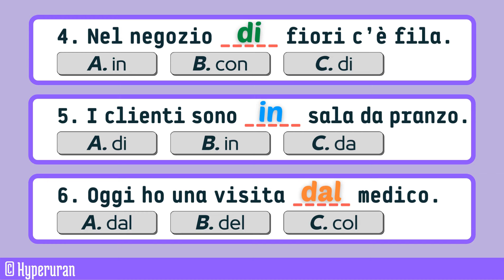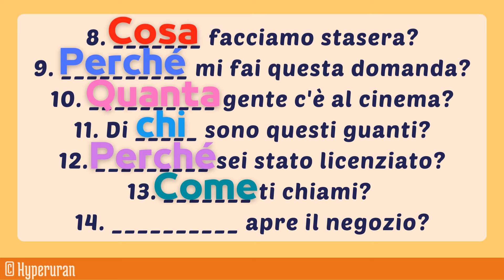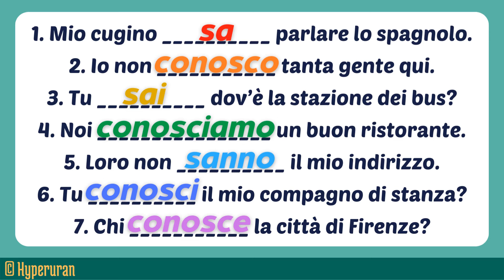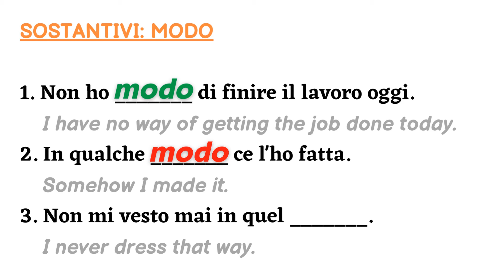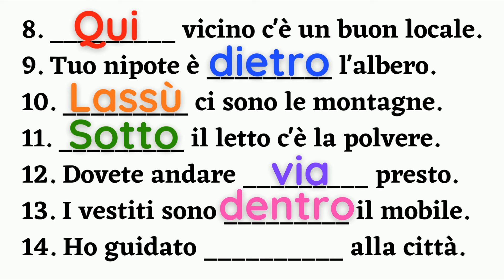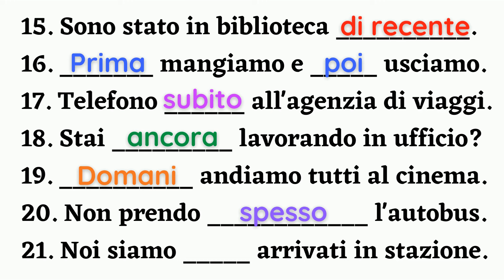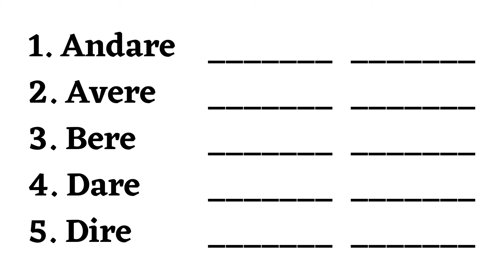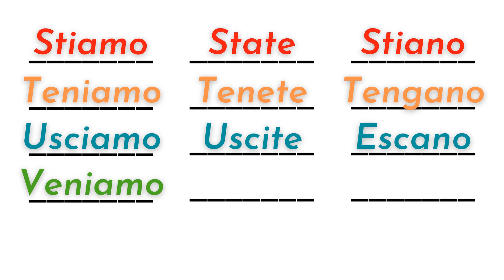Italian pronunciation practice session | Perfect your speech | Learn italian free lessons